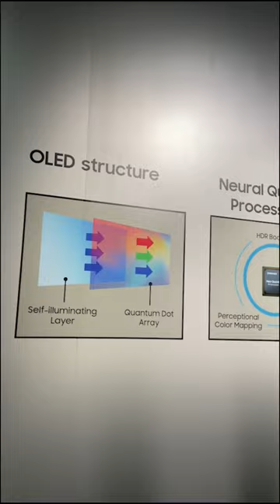Samsung OLED TV auf der CES 2023 | CHIP